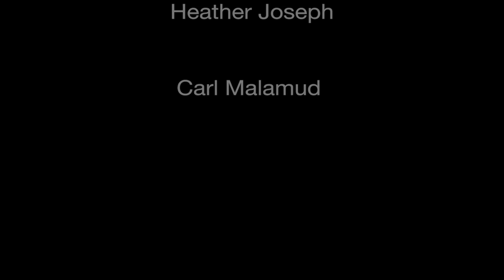The TDM Today Show! Episode 02